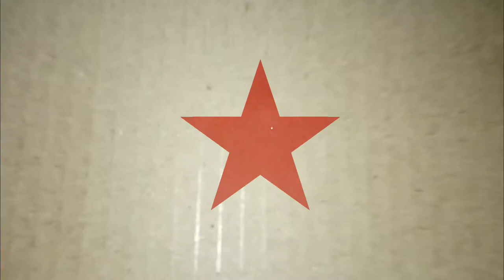Best out of Waste/Best Cardboard Decoration Idea/Cardboard Name Plate Idea/Home decoration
Easy DIY Name Plate From Cardboard || How To Make Nameplate For Home || DIY home decor

Meterial required
1-cardbord
2-acrylic colours
3-brush
4-glittershit
5-flowers